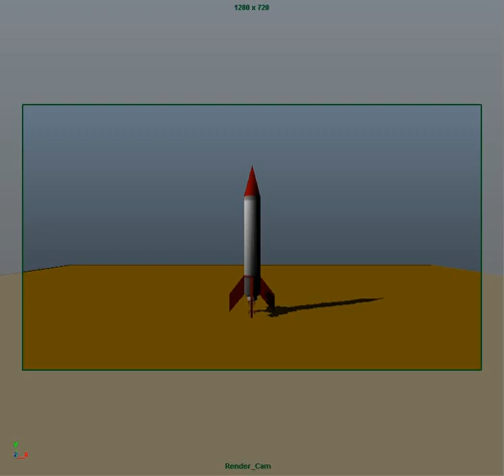Alberto Jose Playblast